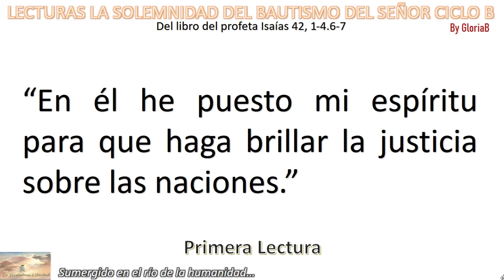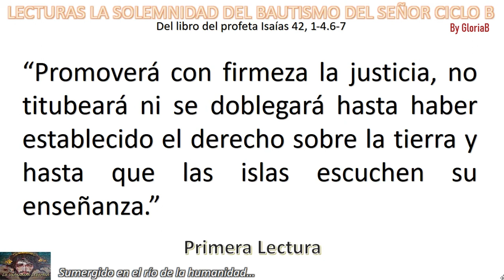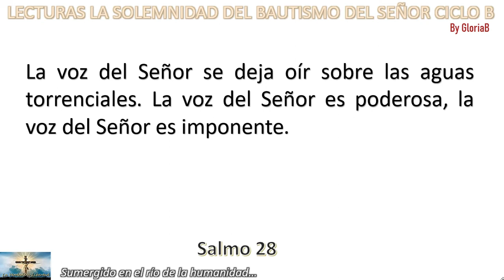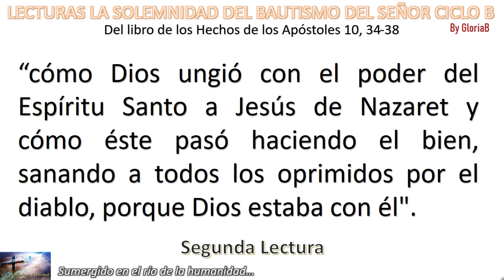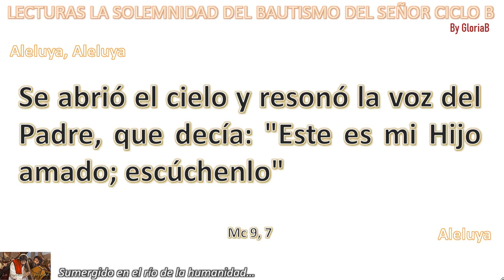Lecturas de la Solemnidad del Bautismo del Señor Ciclo B